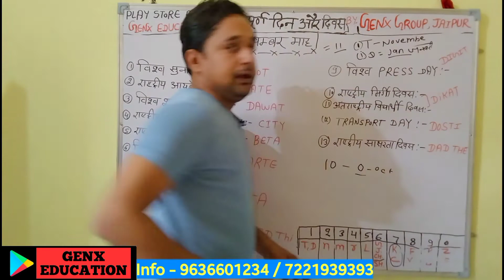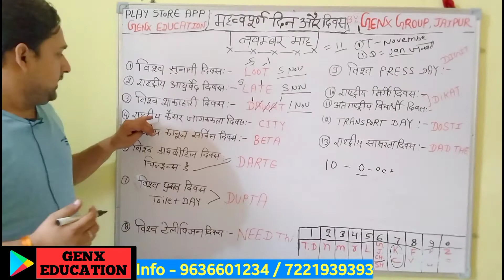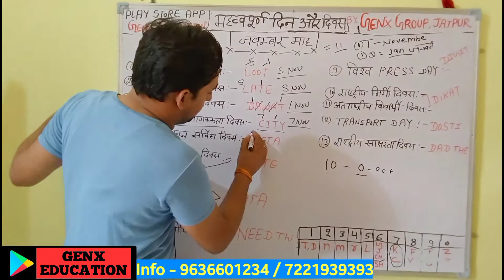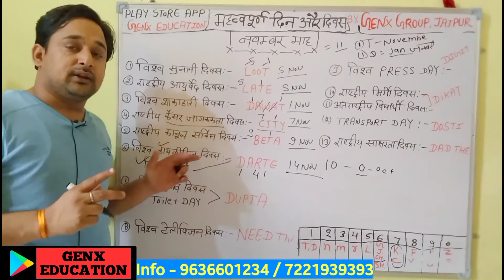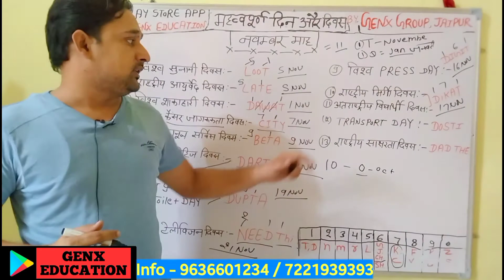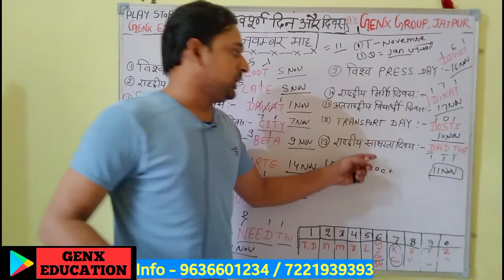Important Days By Mnemonic/ महत्वपूर्ण दिन &दिवस-नवम्बर महीना/ GODJEE EDUCATION-ACHARYA NITIN JOSHI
Topic_ - महत्वपूर्ण दिन और दिवस (जनवरी से दिसंबर माह के लिए प्ले स्टोर से हमारी ऐप डाउनलोड करें)

अबGKहोगाआपकागुलाम BY MEMORY TRICK

तो देर किस बात की अभी डाउनलोड करें Genx_Education APP Form Play Store

ALL COURSE IN SINGLE APP
आप अपने एरिया की फ्रेंचाइजी लेकर सालाना 24 लाख तक कमा सकते हैं

Third Eye Activation/DMIT Test/ Best Education/Mid Brain Activation

Acharya Nitin Joshi

Kindly Explore This Third Eye Activation For Better Future Of India

Godjee Education
Genx Group

(Founder & CEO)

Difference Form Other School Our 3 School In Jaipur.

1-Genx Education Academy, Jhotwara Jaipur
2-Pooja Public School, Jaipur
3-Country Kids School , Benar Road Jaipur

Dmit Test
Best Education
Entrepreneur
Business opportunity
DMIT Counseling
Abacus
Vedic Maths